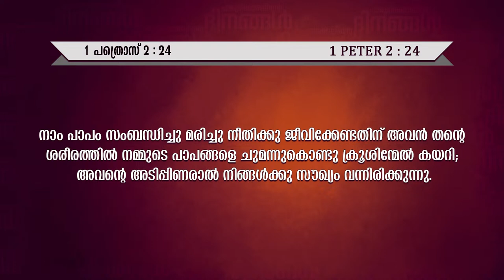21 Days Fasting Prayer | DAY 19 | 29.03.2024 | NIGHT SESSION